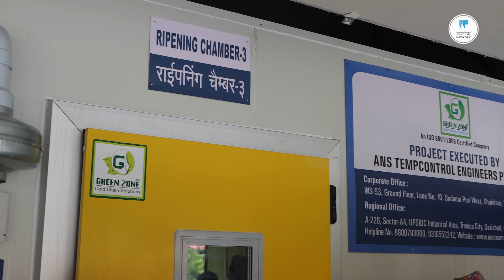चितवनमा केरा पकाउने राइपनिङ च्याम्बर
नारायणगढको क्षेत्रपुरमा रहेको महानगर फलफूल तथा तरकारी बजारमा केरा पकाउने पाँच वटा राइपनिङ च्याम्बरको निर्माण गरिएको छ। प्रधानमन्त्री कृषि आधुनिकीकरण परियोजना कार्यान्वयन इकाई चितवनको ८५ प्रतिशत अनुदान र बजार विकास प्रवद्र्धन समितिको १५ प्रतिशत लगानीमा राइपनिङ च्याम्बरको निर्माण गरिएको हो। राइपनिङ च्याम्बरको निर्माणसँगै चितवनका केरा किसान पनि खुशी भएका छन्।